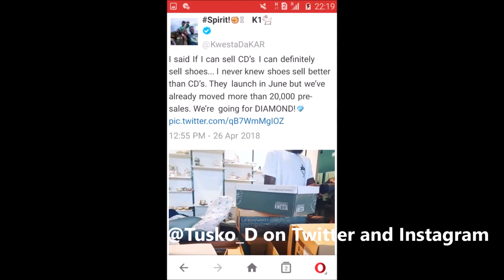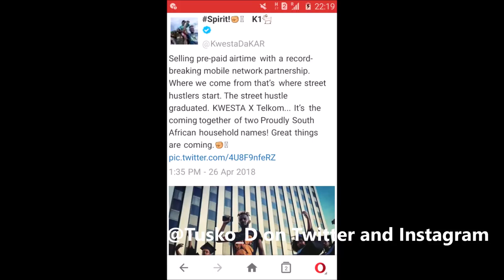Kwesta annonces two new deals with Telkom and Urban Art. || Tusko_D Vlogs